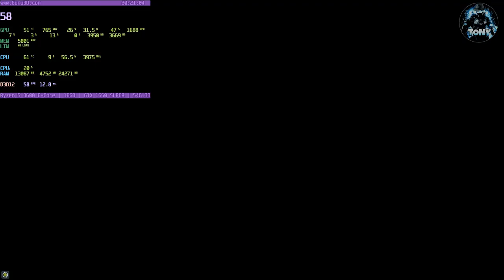THE OUTER WORLDS: SPACER'S CHOICE EDITION | BENCHMARK 1660 SUPER RYZEN 5 3600 + FULL HD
MIO REFCODE:563685ph1

PC:
MOBO: B450 GAMING PLUS
CPU: R5 3600
GPU: 1660 SUPER
RAM: 16 GB
CASE: 4000D AIRFLOW CASE CORSAIR

VIDEO TUTORIAL
               GAMES---TECH---MICROSOFT